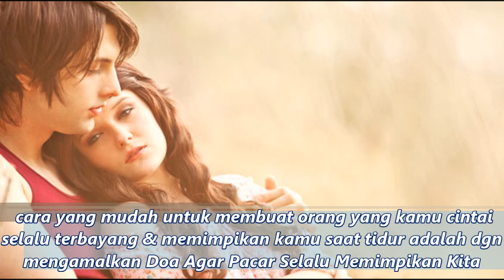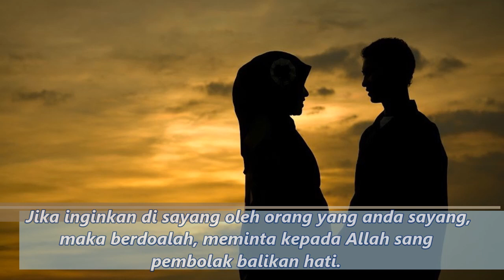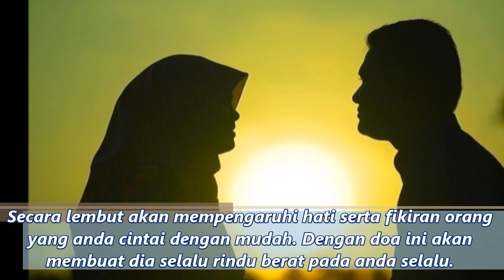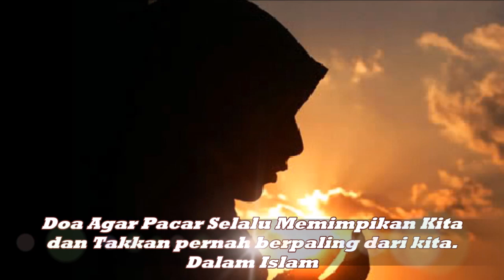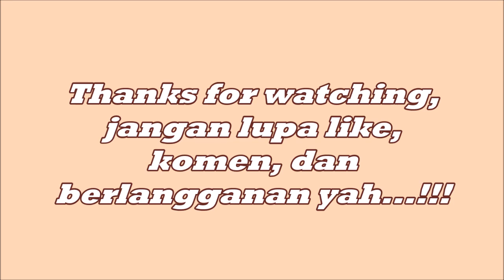Doa Agar Pacar Selalu Memimpikan Kita dan Takkan pernah berpaling dari kita.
cara yang mudah untuk membuat orang yang kamu cintai
selalu terbayang & memimpikan kamu saat tidur adalah dgn
mengamalkan Doa Agar Pacar Selalu Memimpikan Kita